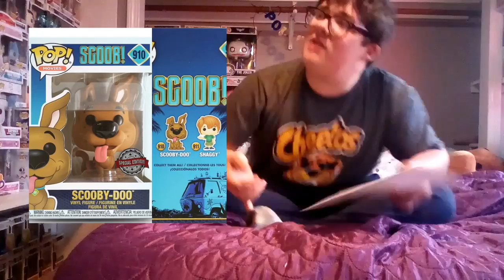SCOOB! Pops Were Leaked On Mercari | Mind Blowing